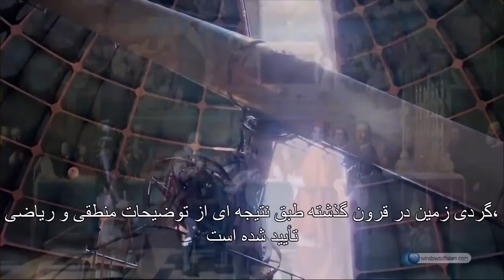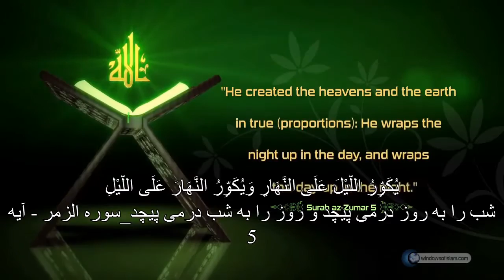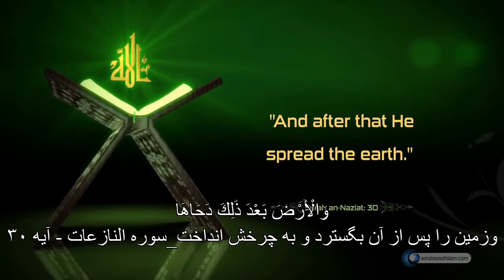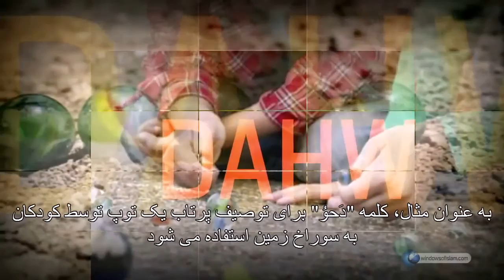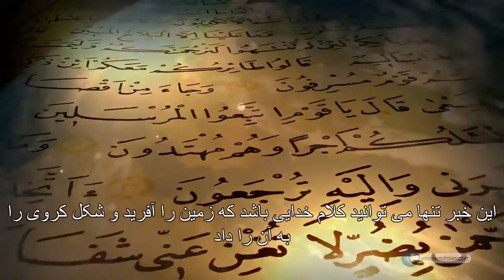گردی زمین ، کروی و دایره بودن کره زمین ، معجزه علمی قرآن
گردی زمین ، کروی و دایره بودن کره زمین